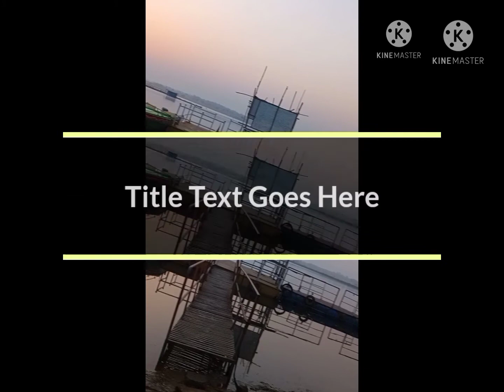गिरिडीह खंडोली वीडियो😄 आप देख रहे हो suraj मस्ती जैसे फनी वीडियो लाइट को सब्सक्राइब करें